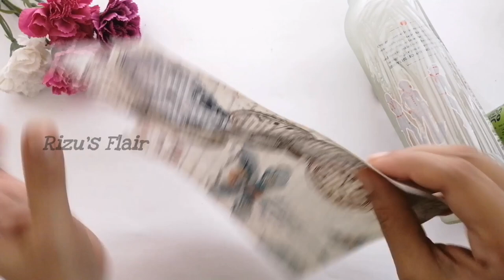Glass Bottle Decoration |Botella Decorada | Decoupage on Glass bottle |Ep:154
Glass Bottle Decoration |Botella Decorada | Decoupage on Glass bottle

Hey Everyone!
I'm Rizwana Nilofer
Today's video I'm sharing a simple way of Decoupage Glass Bottle. I used Little Birdie filament Paper for this project. Link given below ☺️
I hope you find this DIY Tutorial useful and inspiring 😍

If you have any DiY requests, just let me know🥰